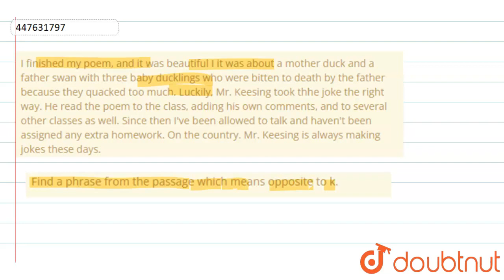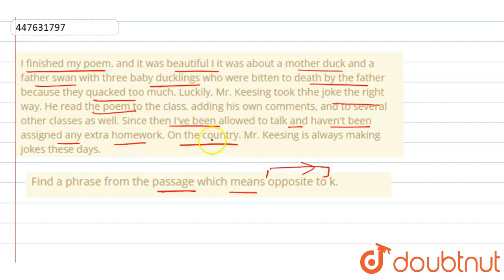I finished my poem, and it was beautiful I it was about a mother duck and a father swan with thr...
I finished my poem, and it was beautiful I it was about a mother duck and a father swan with three baby ducklings who were bitten to death by the father because they quacked too much. Luckily, Mr. Keesing took thhe jokethe right way. He read the poem to the class, adding his own comments, and to several other classes as well. Since then I\'ve been allowed to talk and haven\'t been assigned any extra homework. On the country. Mr. Keesing is always making jokes these days.Find a phrase from the passage which means opposite to k.
Class: 10
Subject: ENGLISH
Chapter: ANNUAL EXAMINATION (2018)
Board:Jharkhand Board

👉 Have Any Query? Ask Us.